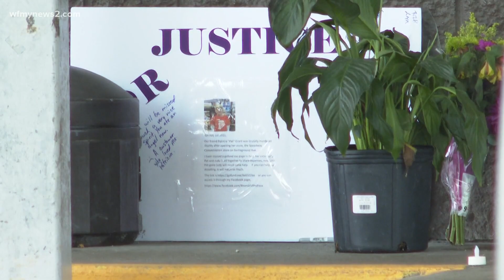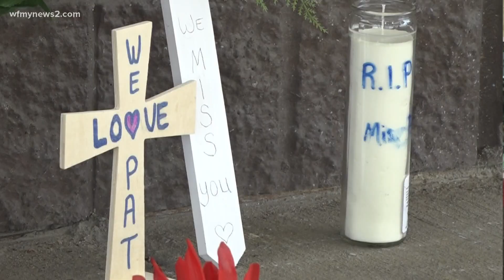Family and friends remember woman killed at Greensboro Speedway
Greensboro police said 72-year-old, Patricia Grant was shot and killed at her workplace on Battleground Avenue on July 1.

The Speedway gas station is still closed and a growing memorial sits by the door.
No arrests have been made, and no suspect images have been released at this time.